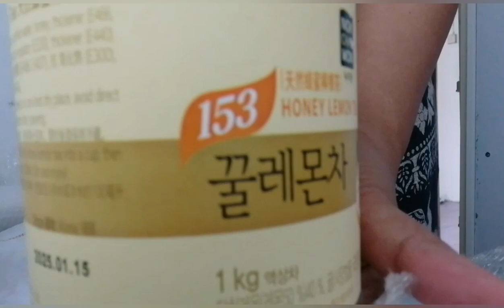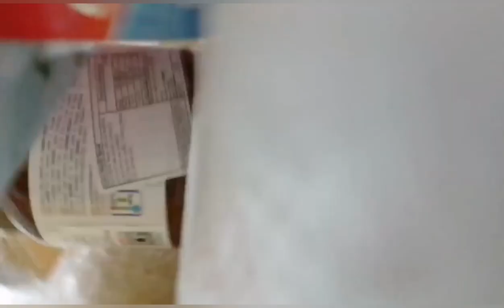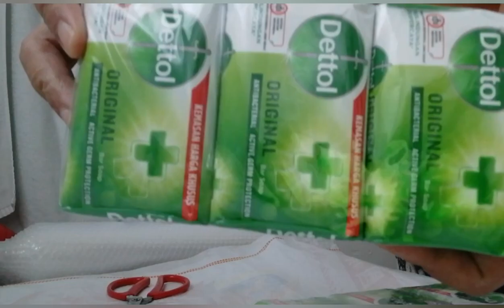This is how I wrapped any kind of easy broken /fragile bottles. magbalot tayo mga basagin#wrap#gift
Easy way ang dami lang po mag balot ng mga babasagin o fragile easy broken bottles with bubble wrap and any clothing okay na siguro d na yan mababasag Kong sakaling maalog man may support na po sya na bubble wrap and damit